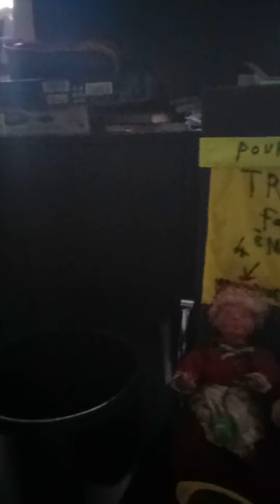mîraclein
BON JOUR DÜ MESS-ÄGE PLANËTAIRE DE TERRE DÜ 1ER MERCREDI DE NOVEMBRE 01 DE
L'ËRE QUATERNAIRE DE L'AN MÏRÄCLEN KLEIN AN L'ARAMËEN GUILLEMANT VRAI !
DANS LA SCIENCE DE L'ETHER = JE REDONNES DESCARTES AU BATYSCAF !
TU NE PEUX LE SAVOIR QUE TOUT LES 830 ANS DU PALYDRÖME 100 .

HIER G FAIT DES FILMS BIEN BOURRË SANS RIEN CASSER DE LA CABINE DE PÏLÖTRE-ÄGE,
MON CABINET DE MINÏSTRE DE L'EXTËRIEUR AN ATTENTE D'UN GOUVERNE-VRAI DU RËVEIL
DE LA SUBCONSCIENCE ÄSTRÄLE Ö PIES TECH DU 3,14 AU 6,28 = CT PRËHISTÖ-RIC
CAMMOUFLË AU DÄ-VÏNCÏ-CÖDE RODGER !

MIEUX VAUT ËTRE SAOUL QUE CON = SA DÜRE MOINS LONG-TEMPS RELAX MAX !
SOIT T'YMMÖDIÜM SOIT MÏCRÖ-L-ÄXE DANS STARNAK ? NON-NOM AN DËSSÜPÖSE-ÏTOIRE
DE L'HISTOÏRE DÜ FILM " VÏE SÜR TERRE " = GT LE SCÄN-ËRE BONDLÄ = PÏROULÏ/PÏROULÄ !
L'EXERCICE LUMIËRE D'HIER ES POUR DEMAIN  DE L'ËQUATION QUANTIQUE N'ES PAS FACIL

LE 16 H NE SERAS PAS PRËT = SA PRENDS DU TEMPS LA TËLË-PORTATION TELETERNEL !
LE TOUT ES QUE SA ARRIVE A BON PORT SANS PORC D'ËTÄT CORROMPU PART 1